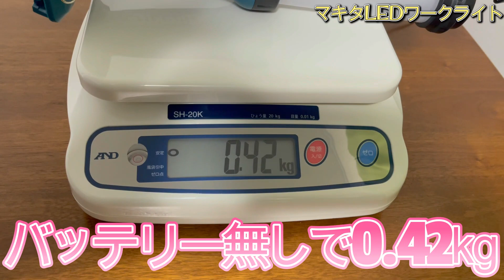災害時停電時キャンプに車中泊で大活躍マキタLEDライトワークライトML807【マキタ】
マキタのバッテリーを持ってる方なら必須です＃懐中電灯＃ワークライト＃マキタ＃makita#サンバー